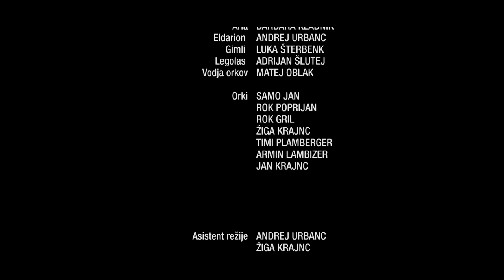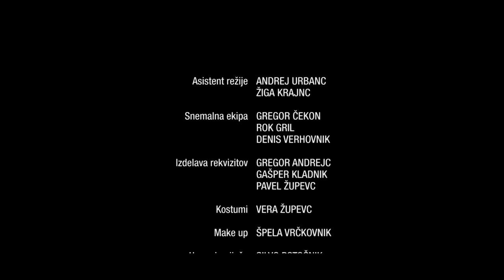Amuletova Bitka - (Fantasy/Adventure short film)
Scenarij, režija in montaža: Jernej Župevc

več... (beri spodaj)

Glasba: The Lord of the Rings : The Fellowship of the Ring(Arr. by Jhon Whitney) - Izvedba: Pihalni orkester Zarja Šoštanj

Igrali so:
Barbara Kladnik, Andrej Urbanc, Luka Šterbenk, Adrijan Šlutej, Matej Oblak, Samo Jan, Rok Poprijan, Rok Gril, Žiga Kranjc, Timi Plamberger, Armin Lambizer, Jan Kranjc

Snemalna ekipa:
Andrej Urbanc, Žiga Kranjc, Gregor Čekon, Rok Gril, Denis Verhovnik

Rekviziti: Gregor Andrejc, Gašper Kladnik, Pavel Župevc
Kostumi: Vera Župevc

Maska: Špela Vrčkovnik
Dialogi: Nastja Stropnik Naveršnik

Hrana in pijača: Silvo Potočnik, Luka Vačovnik